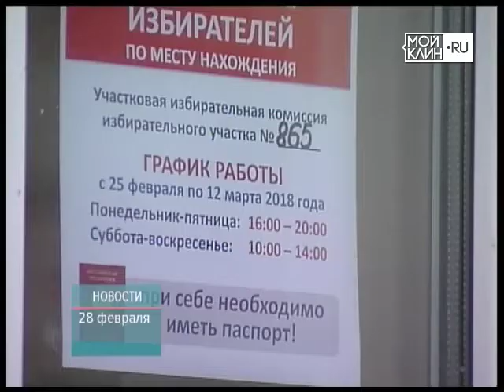ТНТ-Поиск: Идут поквартирные обходы избирателей